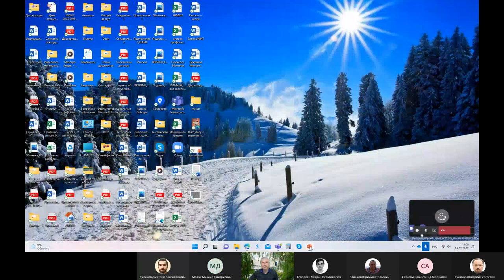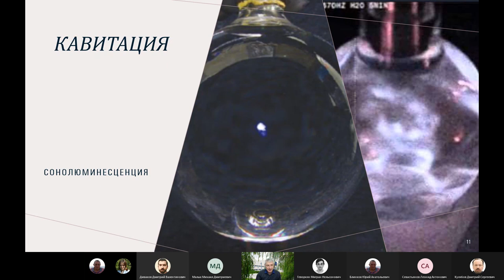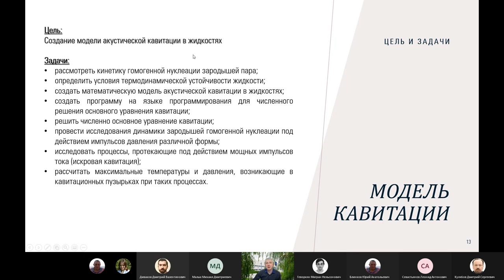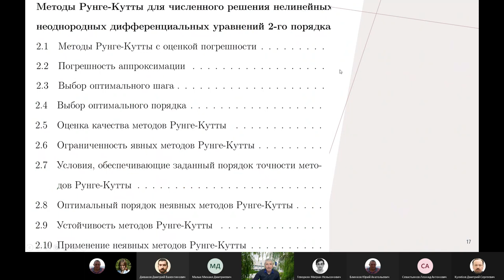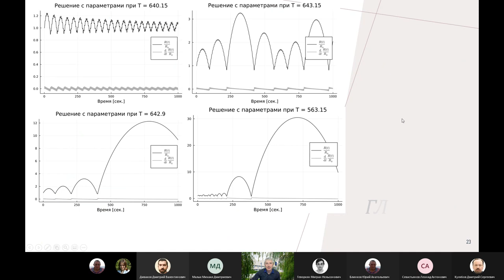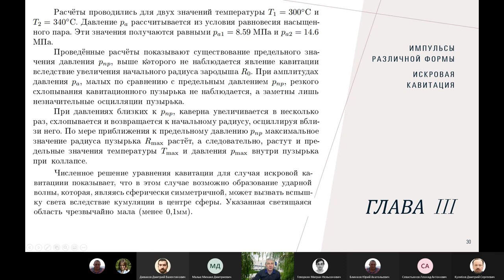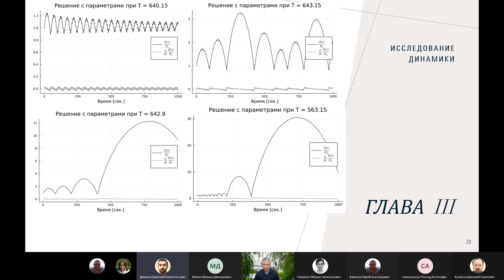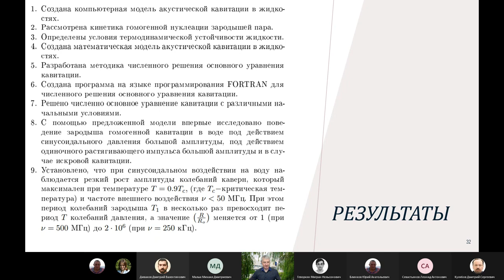Кравченко Николай Юрьевич, Компьютерное моделирование акустической кавитации в жидкостях, 2022-02-24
Компьютерное моделирование акустической кавитации в жидкостях
Кравченко Николай Юрьевич,
доцент Института физических исследований и технологий факультета физико-математических и естественных наук РУДН.

Сегодня наблюдается устойчивая тенденция к расширению сферы применения мощного ультразвука, совершенствуется оборудование и соответствующие ему технологические процессы. Ключевую роль в этих процессах играет кавитация - появление в жидкостях паровых и газовых пузырьков (каверн), их рост, пульсации и схлопывание под действием переменного давления (акустического давления).
Значимость практического применения кавитации под действием переменного давления акустической частоты (акустической кавитации) едва ли можно переоценить. Здесь и получение ультрадисперсных металлических порошков, используемых для производства деталей машин; и применение струй перегретой жидкости для очистки поверхностей; распыливание жидких топлив в ракетных двигателях, служащая для улучшения качества топлив и многое другое.
Ещё большую значимость имеет применение ультразвуковой кавитации в медицине. Это ультразвуковая нейрохирургия, УЗ-хирургия, повышение противоопухолевой эффективности лекарственных веществ, в том числе при лечении онкологических заболеваний.
Однако практическое внедрение новых ультразвуковых технологий сдерживается тем, что законы развития кавитации изучены недостаточно, а литература по этой тематике противоречива. В данной работе проводится исследование акустической кавитации в жидкостях путём анализа уравнений теории зародышеобразования. Уравнения решаются численно, в результате чего создаётся компьютерная модель акустической кавитации, позволяющая исследовать явление при любых заданных условиях. Целью данной работы является создание модели акустической кавитации в жидкостях. Для достижения поставленной цели решаются следующие задачи: рассматривается кинетика гомогенной нуклеации зародышей пара; определяются условия термодинамической устойчивости жидкости; создается математическая модель акустической кавитации в жидкостях; создается программа для численного решения основного уравнения кавитации; по результатам работы программы проводится исследование динамики зародышей гомогенной нуклеации под действием импульсов давления различной формы; исследуются процессы, протекающие под действием мощных импульсов тока (искровая кавитация); рассчитать максимальные температуры и давления, возникающие в кавитационных пузырьках при таких процессах.

Computer simulation of acoustic cavitation in liquids
Kravchenko Nikolai Yuryevich,
associate professor of the Institute of Physical Research and Technology of the Faculty of Physics, Mathematics, and Natural Sciences of the RUDN University.

There is a steady trend towards expanding the scope of high-power ultrasound, improving equipment, and the corresponding technological processes today. An essential role in these processes is played by cavitation - the appearance of vapor and gas bubbles (caverns) in liquids, their growth, pulsations, and collapse under the action of variable pressure (acoustic pressure).
The significance of the practical application of cavitation under the influence of a variable pressure of acoustic frequency (acoustic cavitation) can hardly be overestimated. Here is the production of ultrafine metal powders used for the production of machine parts; the use of jets of superheated liquid to clean surfaces; atomization of liquid propellants in rocket engines, which serves to improve the quality of propellants, and much more.